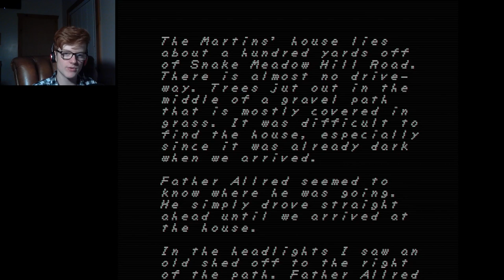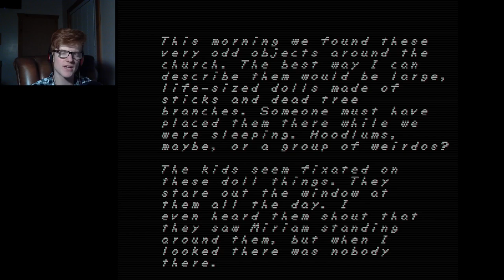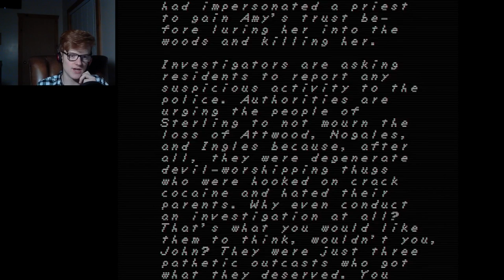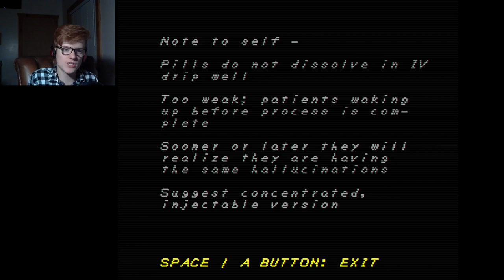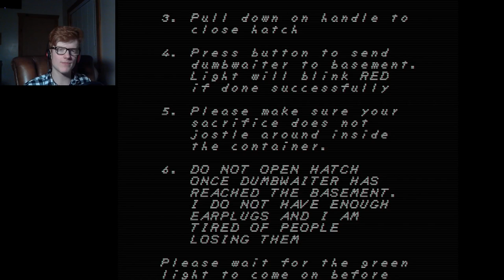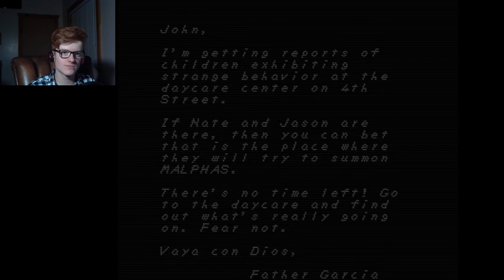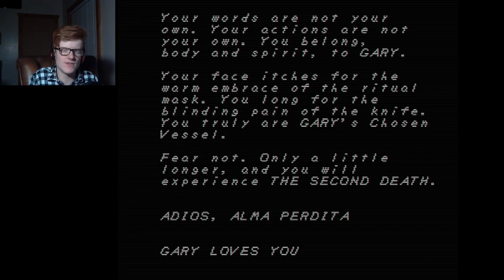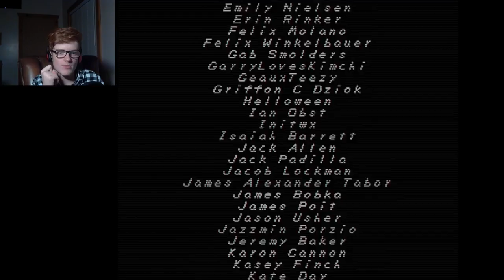My favorite game | FAItH the unholy trinity